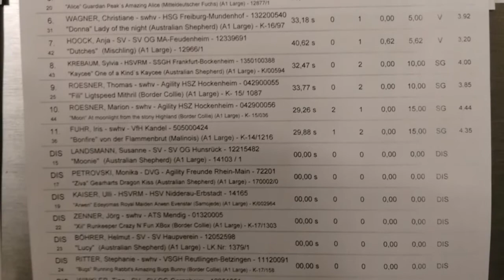Agility | Turnier Hemsbach Alice A1 - Feb. 2018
Agility Turnier mit Alice
A1
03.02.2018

Schnelles Dis im A-Lauf (falscher Tunneleingang) & den Steg mit der Wippe verwechselt.
Abgeräumter Sprung im Jumping.
Ansonsten nicht schlecht.